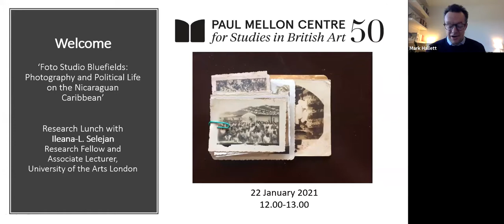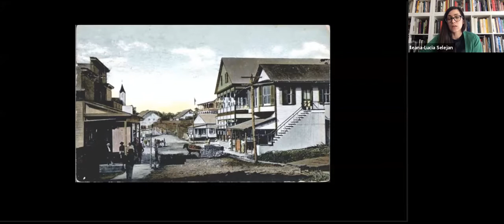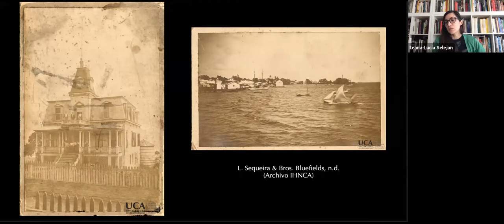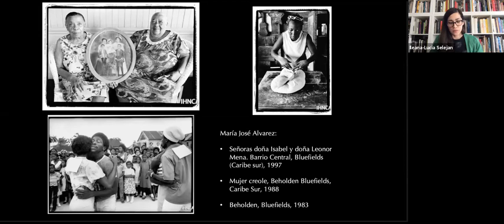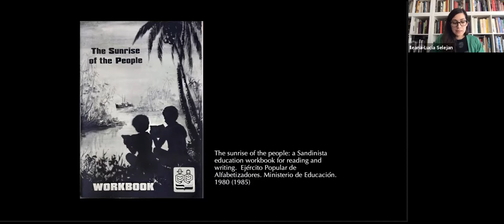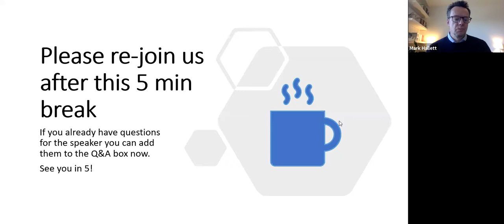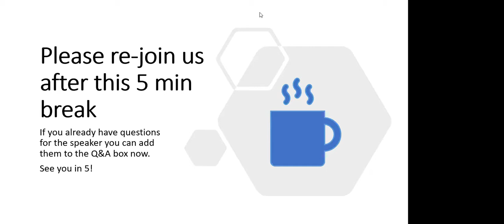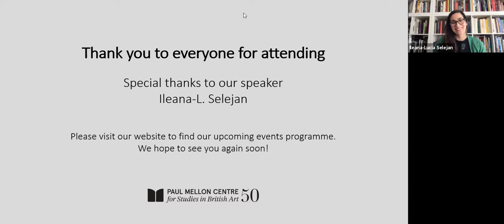Foto Studio Bluefields: Photography and Political Life on the Nicaraguan Caribbean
Inhabited by a number of diverse ethnic groups (Miskitus, Afro-mestizos, Garifunas, Creoles, Ramas, Sumu-Mayangnas, Ulwas) the Caribbean Coast of Nicaragua has historically sought to maintain its independence from the rest of country, a separation that began during the colonial period and has endured through to the present. The Miskitu Kingdom was a British protectorate during the eighteenth century, and alliances were maintained until it was incorporated into Nicaragua in 1894. Visual practices in the Caribbean, photography included, were marginalized until the Sandinista Revolution, when they started to be incorporated into cultural discourses through a form of revolutionary mestizo nationalism. Approaching the region as if it were a clean slate, the central Sandinista government neglected claims towards regional autonomy, ignoring the fact that indigenous and afro-descendant cultures already had their own history of identification with resistance and revolution across the Mosquitia and in the Caribbean.

This talk investigates forms of vernacular photography and their impact on politics through participation and identification in the city of Bluefields, capital of the South Caribbean Autonomous Region of Nicaragua. Scant photographic material has survived to document the history of this important regional centre, which was partially destroyed by a hurricane in 1988. Nonetheless, personal photographs from family archives continue to tell important histories about this resilient multi-ethnic community. Although little acknowledged, local photographic practices were long established, with photo-studios active since the mid-nineteenth century. Thus far, scholarship on Nicaraguan photography has focused on centralised practices almost exclusively, due to the prominent role assigned to photography in the aftermath of the Sandinista revolution. Through the example of Bluefields, this paper examines how photography has contributed to the formation of political identities at a local and national level in Nicaragua, and how the visual legacy of emancipatory movements is articulated in present discourses.